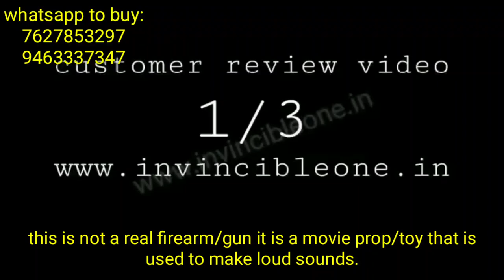full metal sound cork gun/movie prop/toy pistol-positive review by invincible one-Unboxing & review.